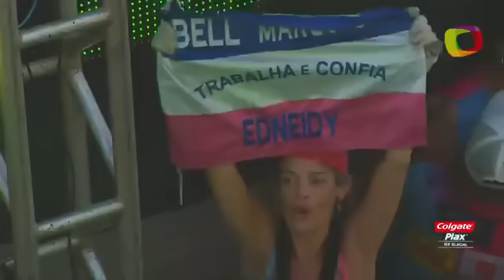Bell Marques Carnaval de Salvador 2017 - Bloco Camaleão - Domingo ( 26/02/2017 )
💎HOTMART ✅COMPRAS 100% SEGURA ✅

Compre sua maquinhinha SumUp para facilitar seu trabalho
Aceite cartões sem pagar aluguel. Receba seu dinheiro em 1 dia na sua conta. Você só paga se usar.